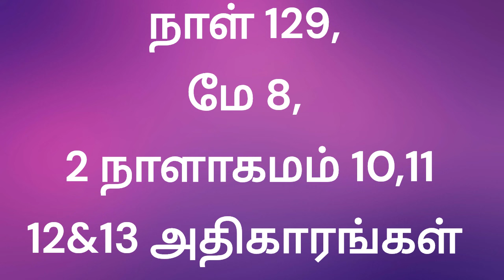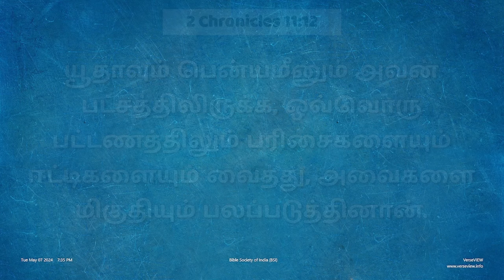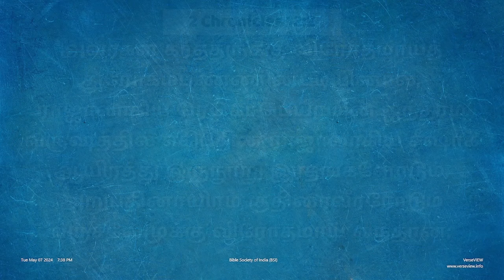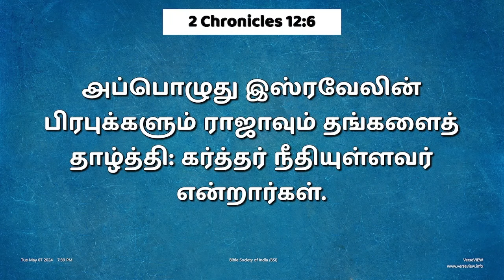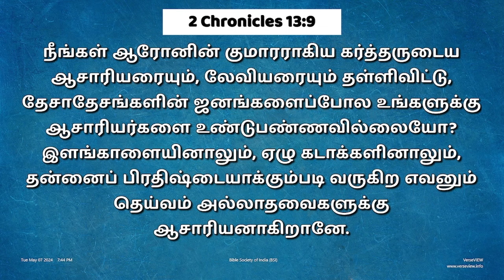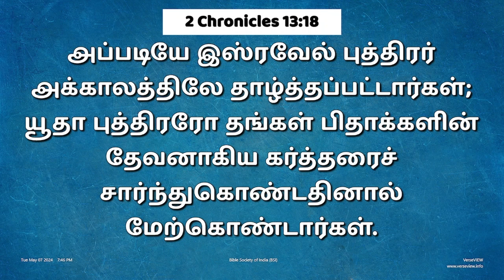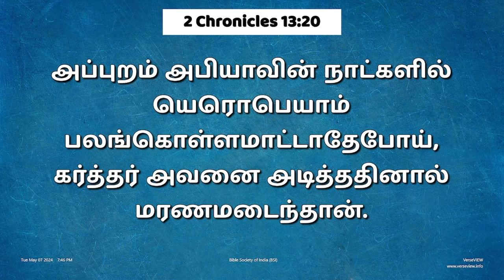நாள் 129, மே 8, 2024 (2 நாளாகமம் அதிகாரங்கள் 10, 11,12& 13)